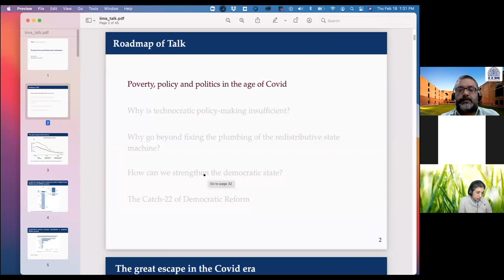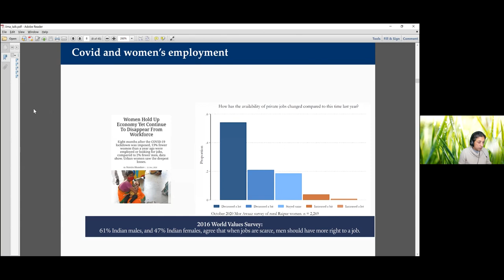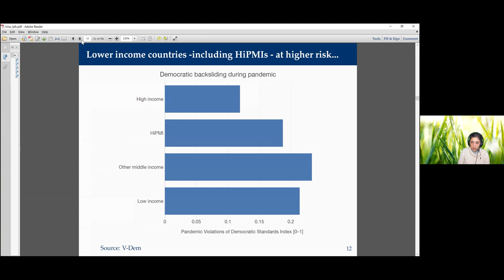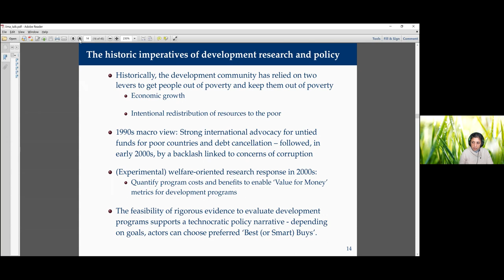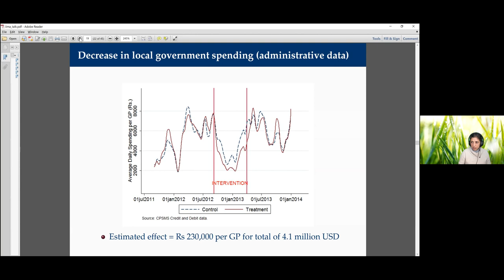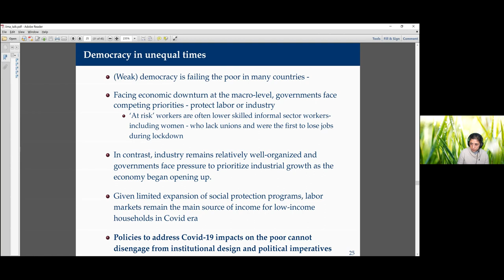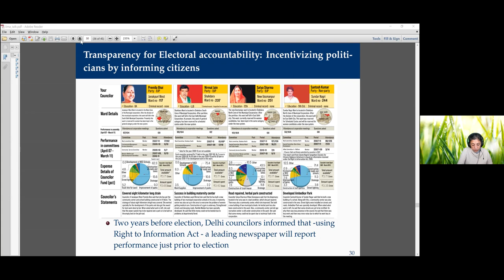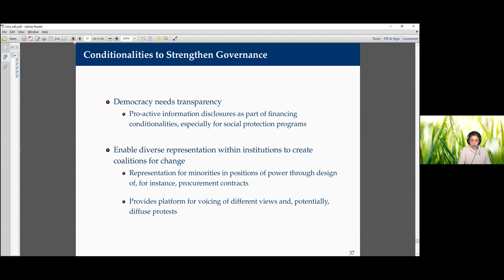Prof. Rohini Pande on Can democracy work for the poor?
Prof. Rohini Pande, Henry J. Heinz II Professor of Economics and Director, Economic Growth Center, Yale University presents her article titled "Can democracy work for the poor?" during Centre for Management of Health Services (CMHS) Virtual Healthcare Research Seminar Series 2020-21 at Indian Institute of Management Ahmedabad.

The session was moderated by Prof. Chirantan Chatterjee, Chairperson, CMHS, IIMA.